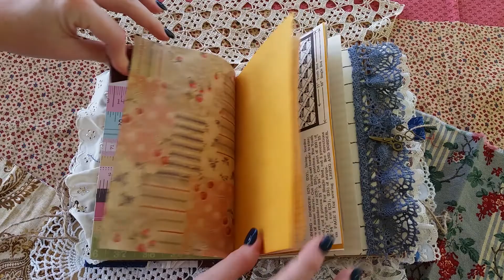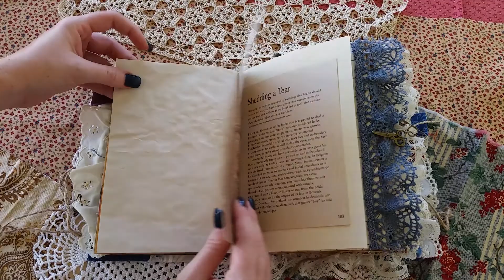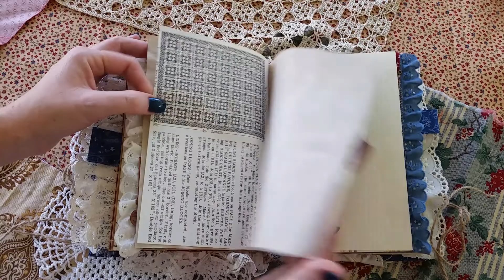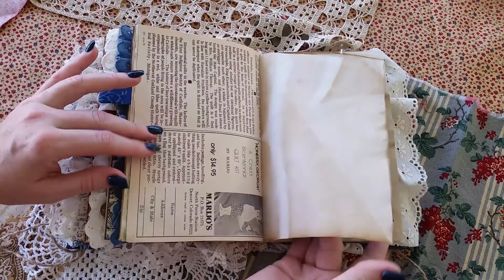(SOLD) Quilt Sewing Theme Junk Journal Hardcover Vintage